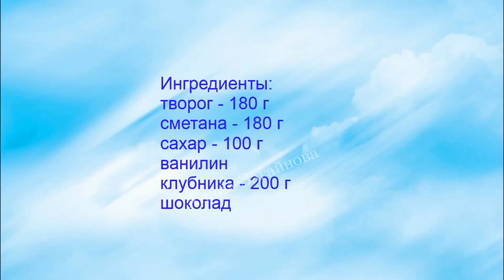Творожный десерт с клубникой - в бокалах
Ингредиенты:
ванилин
клубника - 200 г
шоколад.